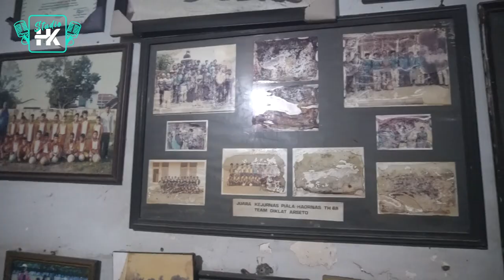Arseto Solo, Riwayat Kelam Klub Besar dari Kadipolo | Studio HK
Mess Arseto Solo, klub elite era Galatama, hingga kini masih berdiri tegak meski terbengkalai.

Banyak kisah manis di mess Arseto Solo, Kadipolo, salah satunya melahirkan banyak legenda timnas Indonesia. Arseto adalah tim elite era Galatama yang dimiliki putra Presiden RI kedua, Soeharto, yakni Sigid Harjoyudanto.

Tim ini adalah juara Galatama musim 1992. Tim dengan warna kebanggaan biru muda tersebut kala itu juga sempat berjaya di level Asia: Liga Champions musim 1992/1993.

Dalam Edisi ini, Bang Hardimen Koto berkunjung langsung ke Kadipolo dan berbincang banyak dengan Nasrul Koto, salah satu legenda hidup Arseto Solo.